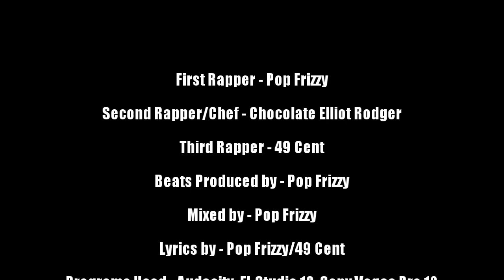WinBigMusic - Lit as a Tit ft. Chocolate Elliot Rodger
WinBigMusic has returned for the ninth year in a row! We are happy to have survived throughout the decade. When we made out first track in 2011, we never thought this tradition would continue this long. This track is special for two reasons. First, we are featuring a never before seen guest: Chocolate Elliot Rodger. He is coming with the heat! Second, this is the first track since I Don't Give a Hoot, which was uploaded in 2014, that was not uploaded on December 31st. That means our procrastination has gotten slightly better! Maybe next year the track will be uploaded even earlier. Regardless, we're closing out the year and decade with a bang! Get lit as a tit!